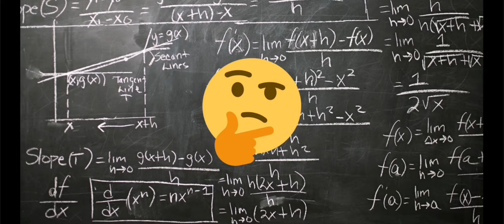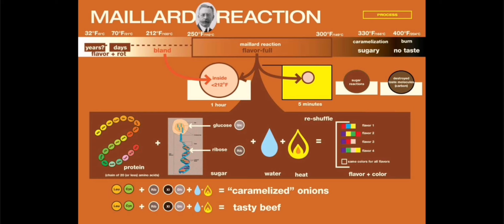Is the Beer Can Chicken a HOAX with TheLOCKERROOM.